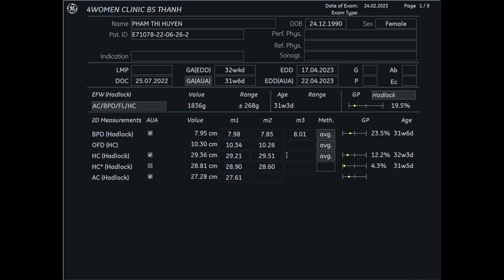Siêu âm 5D Bs Thành - Phạm Thị Huyền 24/2- 4womenclinic